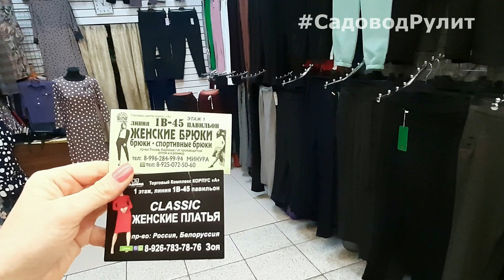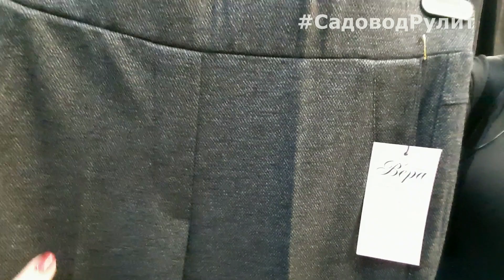😍НОВАЯ КОЛЛЕКЦИЯ 🙋БРЮКИ ЖЕНСКИЕ БОЛЬШИЕ РАЗМЕРЫ🎄 ОСЕНЬ-ЗИМА 2022